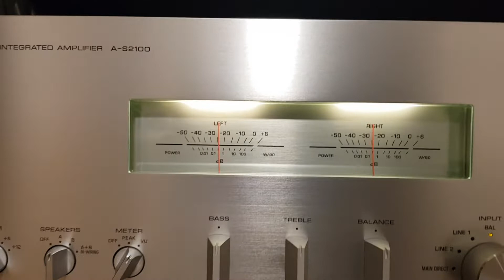Canton Reference 9.2 dc .no Subwoofer.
// high end Hi-FI | high end Hi-Fi setup | audiophile | high end amp | high end speakers | ROTEL | Marantz | Yamaha | Canton | Magnat | Kef | Polk | Klipsch | SVS | //

- thank every single one of you for your support! 😊👍